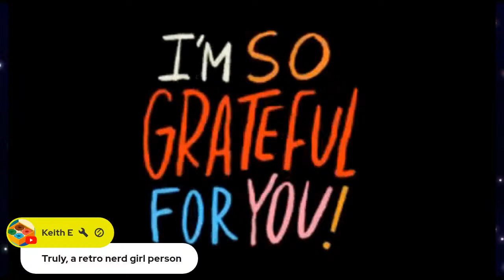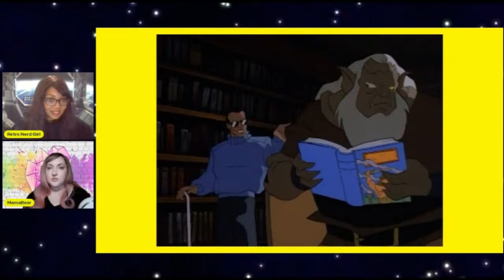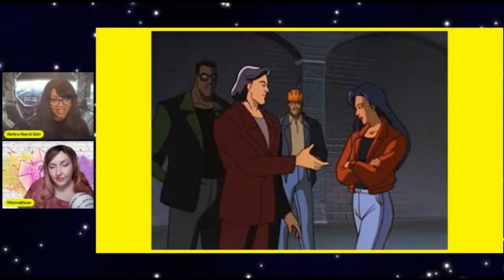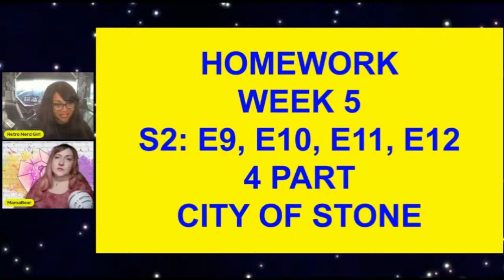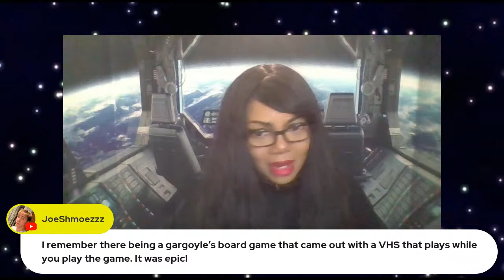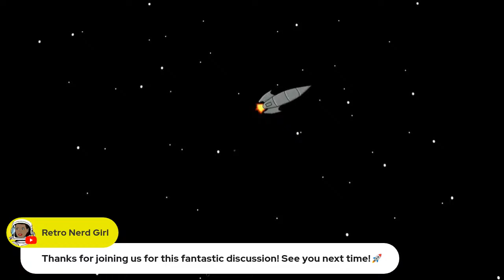GARGOYLES WEEK 5: S2 EP4, EP5, EP6, EP7, EP8 W/ MAMABEAR ARTDOLL tvt e5 - live ep176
Send mail to:
RETRO NERD GIRL PRODUCTIONS

Live Stream Music:
INTRO: "Digi-Funk" by DivKid